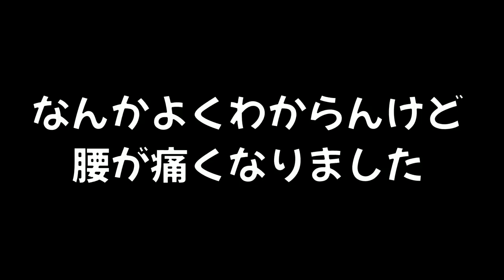【危険】サメゲームという下から攻撃してくるローラーをよける遊びが面白すぎたｗｗｗ【スプラトゥーン２】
おすすめ👇

【ミニゲーム】ビーコンを１つも壊さずにゴールできますか？(ハードモード)

【ミニゲーム】チャージャーの的になるな！高い所から撃ってくるチャージャーをよける遊びが面白いぞｗｗｗ

。 PURPLE
　　　　　　　　　　　　　　　　敬称略